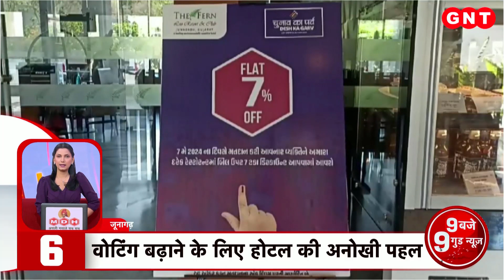TOP Good News: Manipur में महिलाओं का अनोखा बाजार, देखें देश की बड़ी गुड न्यूज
मणिपुर की राजधानी इंफाल में एक अनोखा बाजार है. जिसमें सिर्फ महिलाएं मार्केट चलाती है. इस मार्केट को मदर्स मार्केट के नाम से भी जाना जाता है. महिलाओं द्वारा चलाया जाने वाला ये सबसे बड़ा मार्केट है. महिलाएं इस मार्केट में तरह-तरह के सामान बेचती हैं. ये एशिया में महिलाओं द्वारा चलाया जाने वाला सबसे बड़ा मार्केट है.